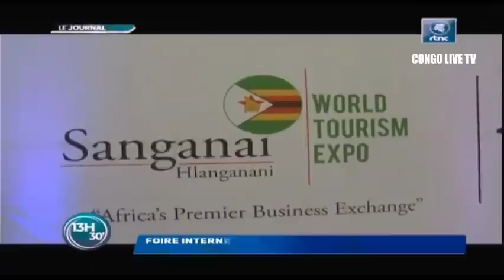🔴RDC : SUIVEZ LE GRAND JOURNAL DE CE VENDREDI LE 21.10.2022 RTNC EDITION 13H30